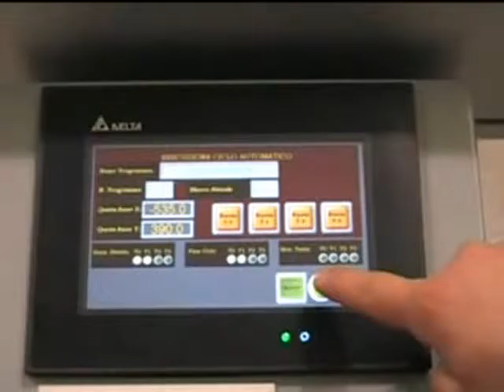SAGITTA MR15 CN B2+R2 Automatic Numerical Control Machine to apply Eyelets, Rivets, Nailheads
SAGITTA® è un marchio registrato di SAGITTA SPA Vigevano, Italy ed è protetto dalle leggi internazionali. Solo SAGITTA SPA è legalmente autorizzata all'utilizzo di questo marchio. SAGITTA SPA costruisce solo in Italia e NON ha accordi con altre aziende per l'utilizzo del proprio marchio. Attenzione alle contraffazioni e alle imitazioni!

SAGITTA® is a registred trademark owned by SAGITTA SPA Vigevano, Italy and it is protected by internationals laws. Only SAGITTA SPA are legally entitled to use this trademark. SAGITTA SPA builds only in Italy and has NOT agreements witho other companies for the use of its trademark. Beware of counterfeits and imitations!